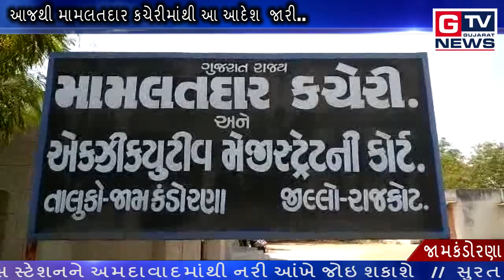જામકંડોરણા :- આજથી મામલતદાર કચેરીમાંથી આ આદેશ જારી..|| GTV_GUJARAT_NEWS